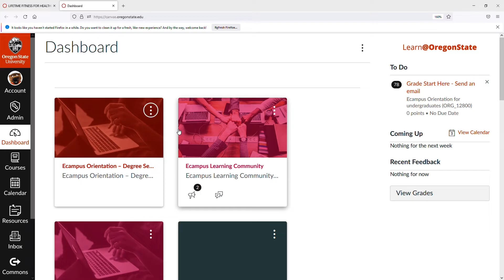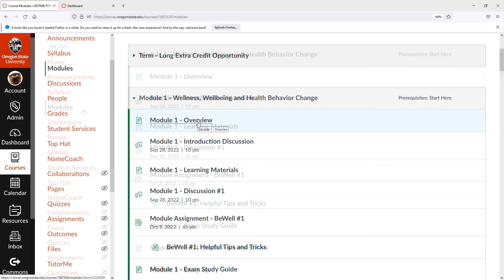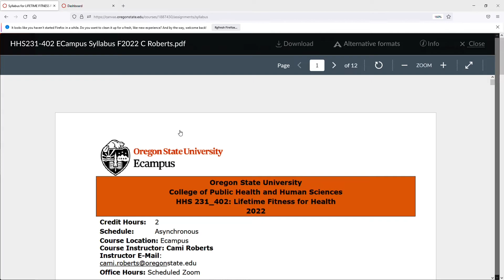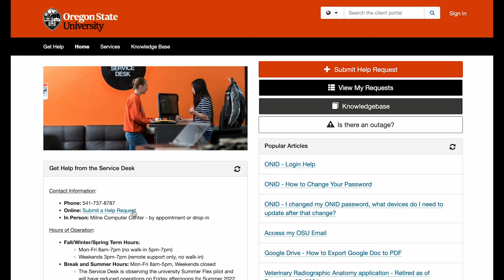Canvas tutorial: How to use Oregon State's learning management system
Watch an overview of how to use Canvas, the online learning portal used by Oregon State University students and faculty. This tutorial will help you learn how to navigate and use a variety of course features within Canvas.